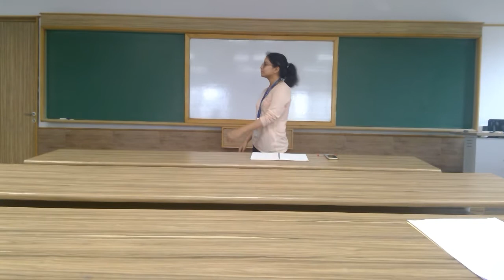The PES Debate III Round 4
THBT liberal states should fund the hacking of infrastructure designed to limit freedom of speech in authoritarian states.

OG - SLCU 3 (4th)
OO - RVCE 7 (1st)
CG - VIT 4 (3rd)
CO - RVCE 8 (2nd)

Chair - Yair Har-Oz (Core Adj)
Panel - Aditya Agarwal, Vinamre Dhar